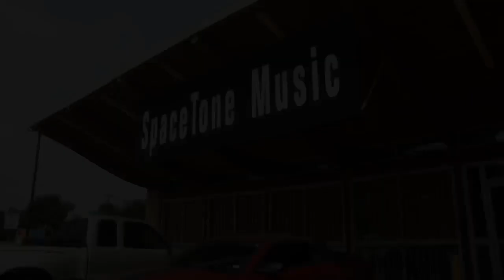Thommy Price visits music shop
Thommy Price and crew visits Spacetone Music in San Antonio, TX.